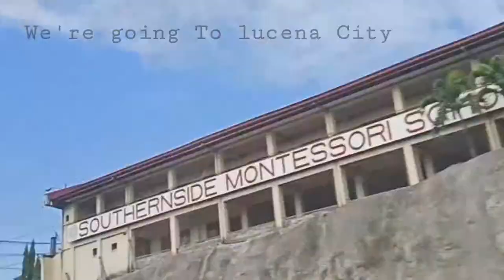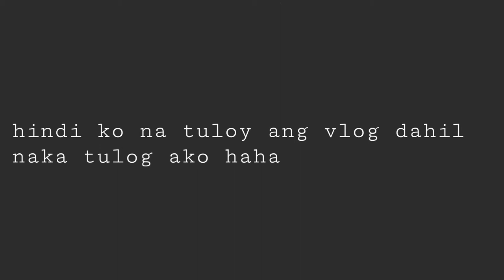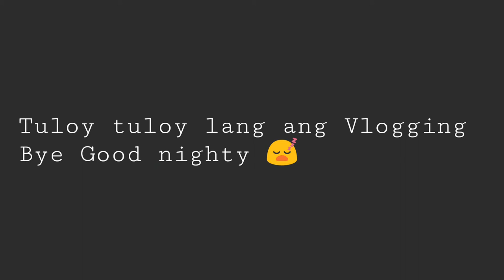Ang Hatid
Vlogger : Angelo Diones

Kervin Antor ??